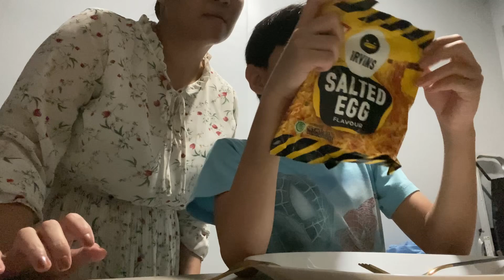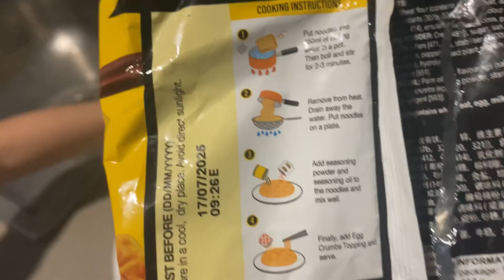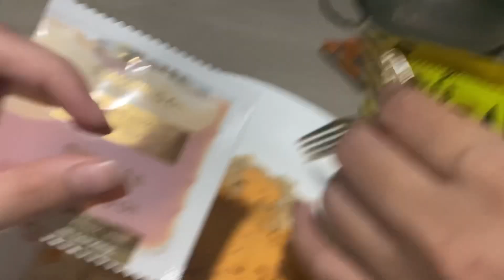COOKING IRVINS SALTED EGG NOODLES | THE SISTI’S VLOG